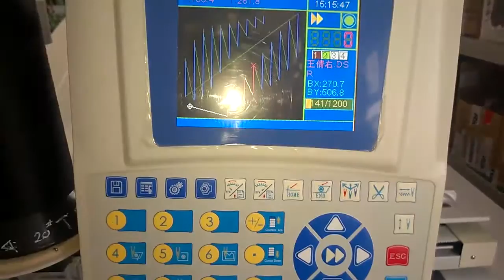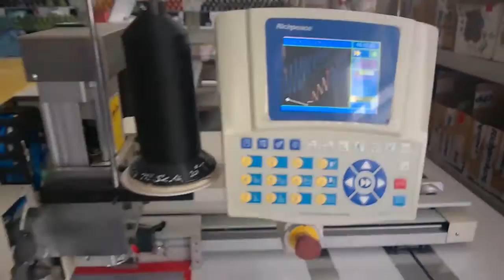How to sew diamond on leather seat - By Richpeace Auto Sewing Machine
Leather seat diamond sewing, sew straight lines in 2 steps, combine to diamond pattern, in this way, guarantee good stitch quality.